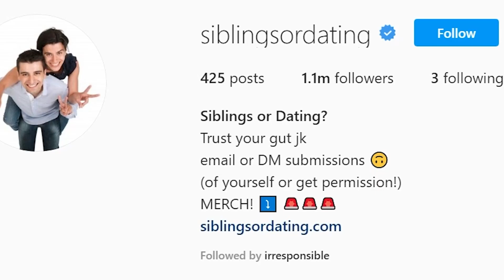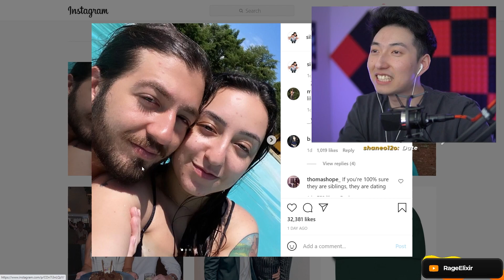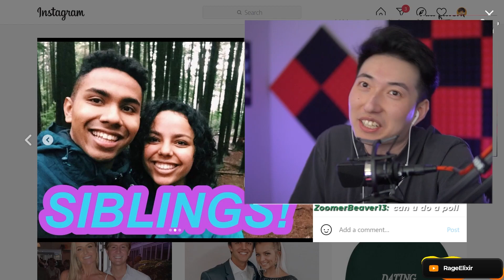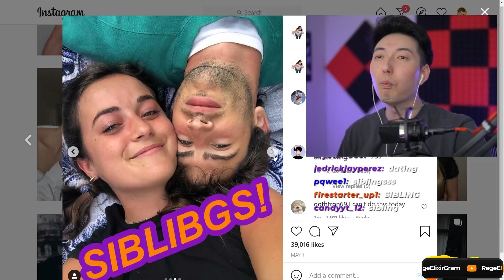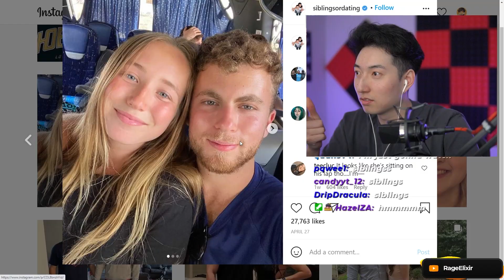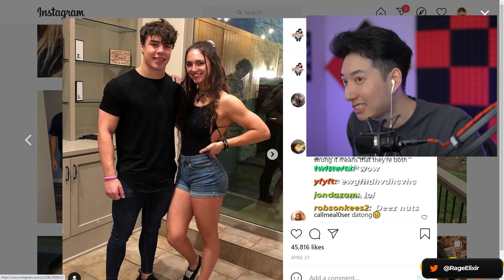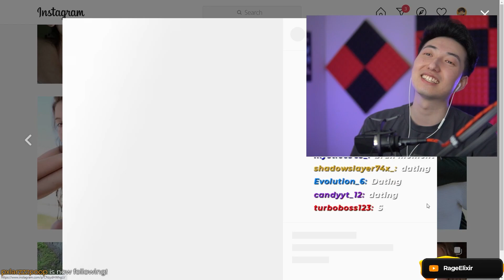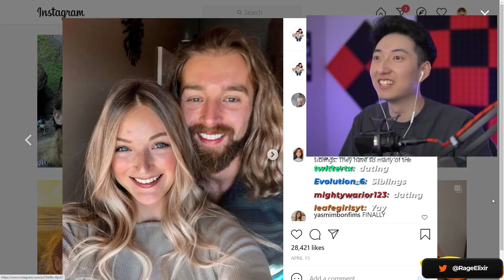Are They SIBLINGS or DATING???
Are They SIBLINGS or DATING??? w/ RageElixir